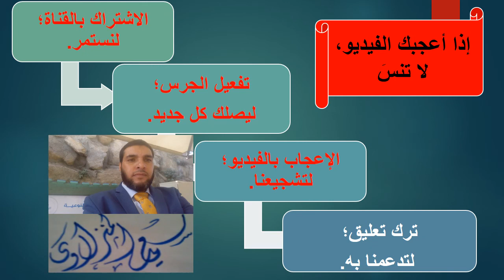كيف تتميز في الإلقاء؟